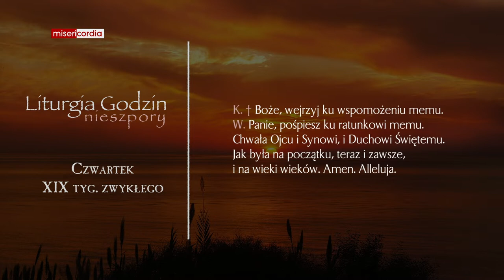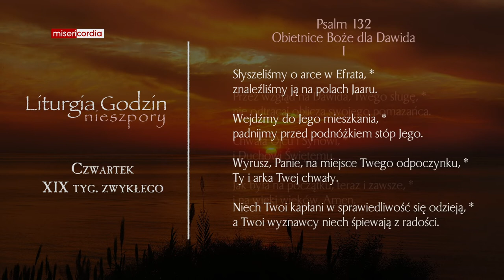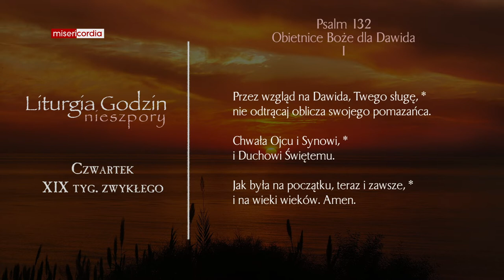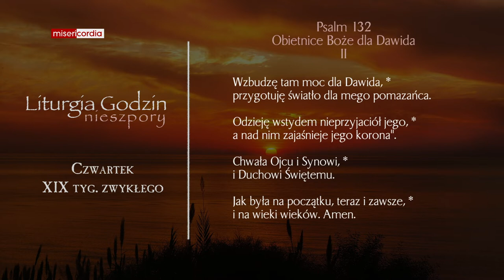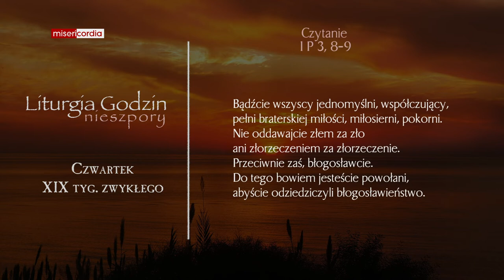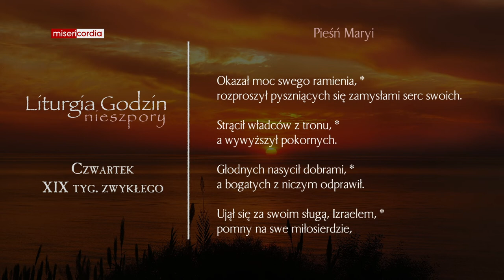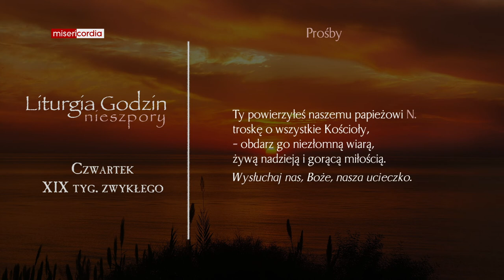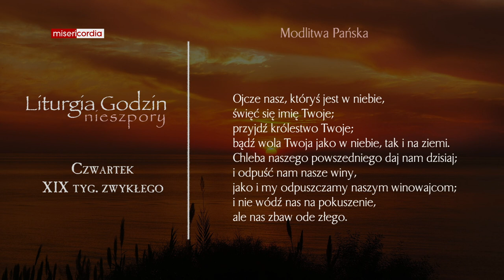Liturgia Godzin | Nieszpory | Czwartek, XIX tyg. zwykłego